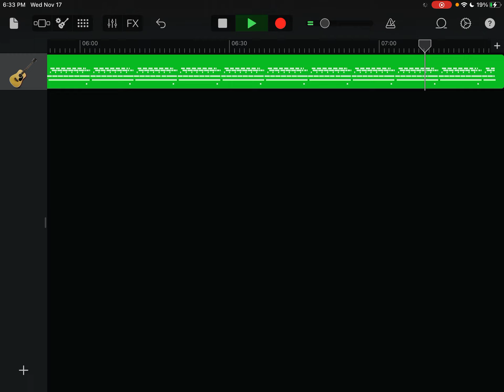November 18, 2021